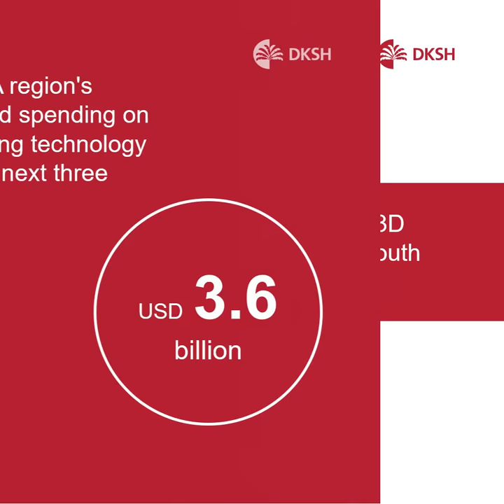3D printing picks up pace in South East Asia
The emergence of three-dimensional (3D) printing technology is taking shape at a very rapid pace and within the scope of digital manufacturing, it is an important element of the Industry 4.0 revolution.